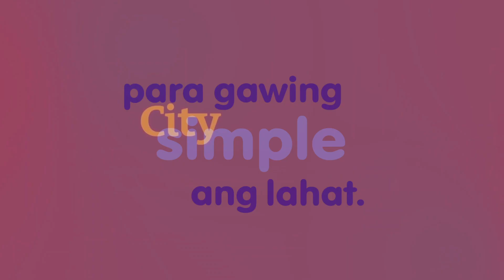Bakit City Savings Bank?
Piliin mo ang palaging nandiyan at karamay mo💜💛